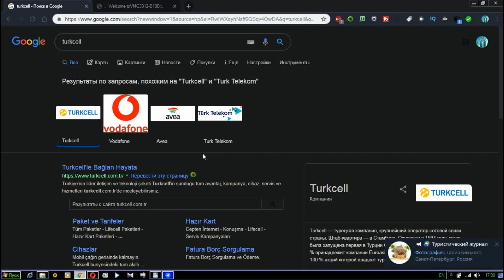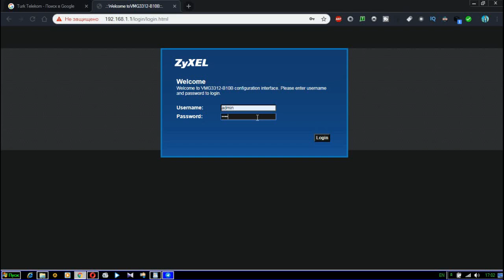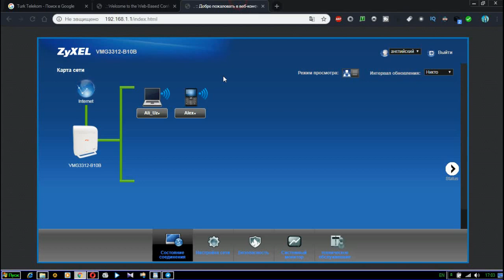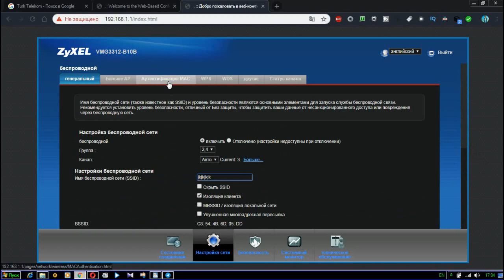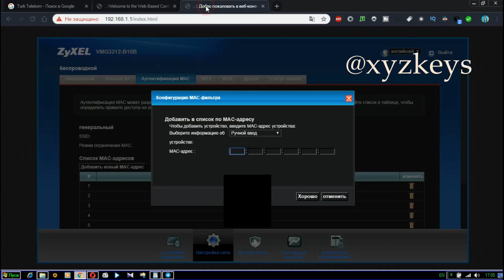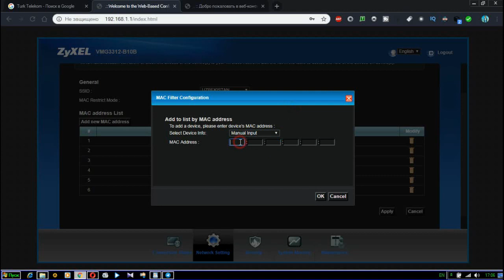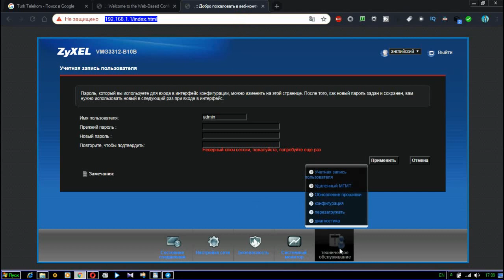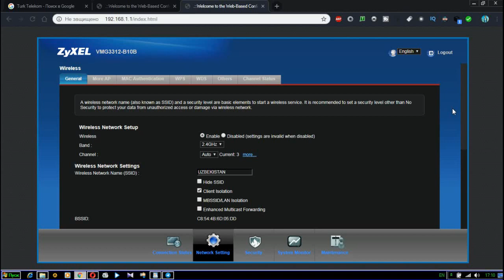Турк Телеком Wifi Настройки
Турк телеком - Wifi настройки и mac filter